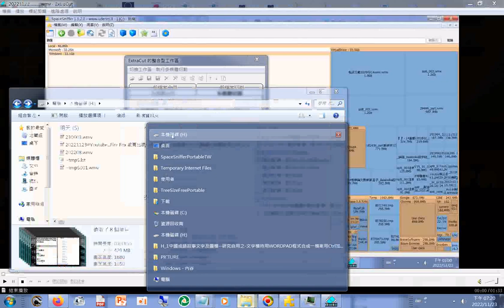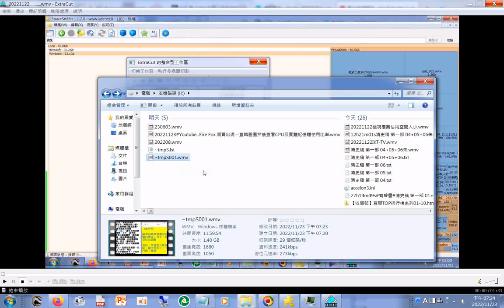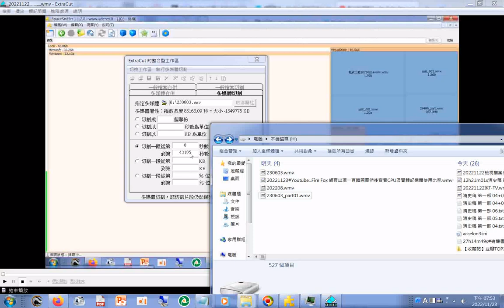20221123使用#Extra Cut 程式#剪輯影片的操作實況#本頻道影片版權開放